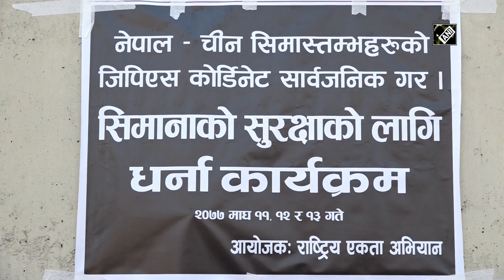Activists in Nepal stage protest against land encroachment by China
Kathmandu (Nepal), Jan 25 (ANI): A group of activists affiliated with the National Unity Movement on Sunday organised a sit-in protest in front of the Survey Department of Nepal, demanding GPS-coordinates of border points with China amid claims of land encroachment. The protest was organised in Kathmandu where activists have demanded evidence over the claims made by the government that 'no land has been encroached' on the Northern sides. In search of assurance and answers from authorities, the group have also filed an RTI (Right to Information) application, which has remained unaddressed. Last year, on September 23, Nepal's Ministry of Foreign Affairs had issued a clarification over the issue of land encroachment by China where it had downgraded the media reports of illegal construction in Nepali land. A 19-membered team went to the disputed site on September 30 despite the government calling the reports of land encroachment by China as "fake". Jeevan Bahadur Shahi, elected from Humla district, visited the site and alleged that China has encroached into Nepali land and constructed infrastructures. Back from the field on October 10, Shahi alleged China of building a new pillar in a remote location where the Nepali side does not have any presence.